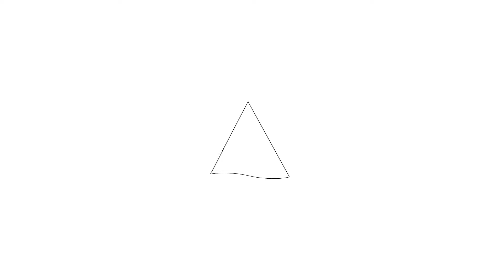Te koop: Kreekwaard 8, Alkmaar - Hoekstra en van Eck Makelaars - Méér Makelaar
Aan- en verkoopbemiddeling:

*Bedrijfsonroerendgoed
*Onafhankelijk hypotheekadvies
*Verzekeringen